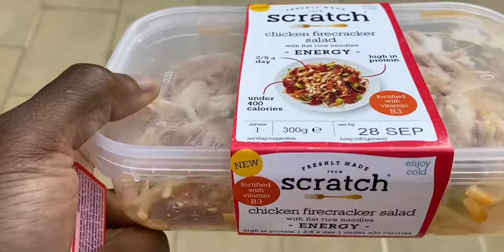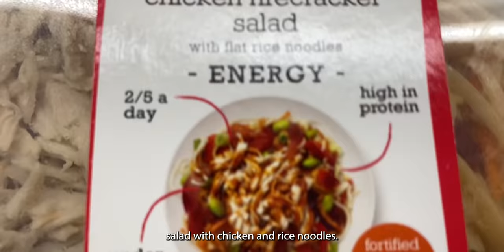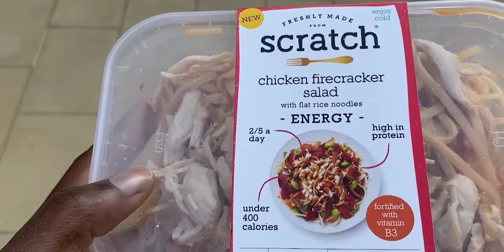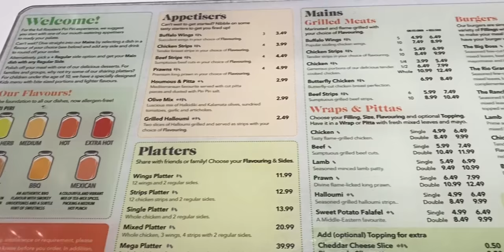INSANE INVESTMENT BANKER'S ROUTINE - WORK, DIET AND FITNESS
In this video I run through my work, diet and fitness working as an investment banker in London.

LOS
✰ CVs, Cover Letters & Consultation Calls✰